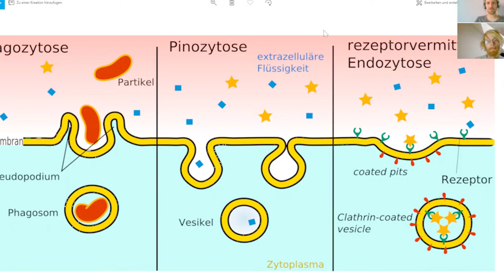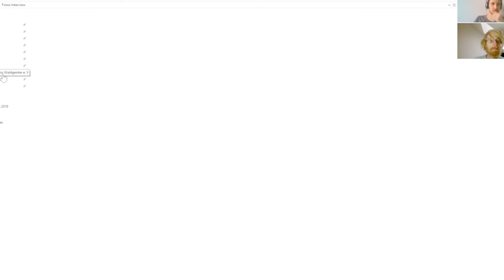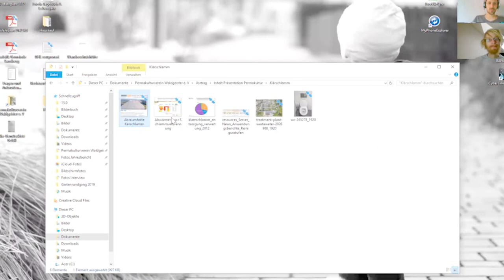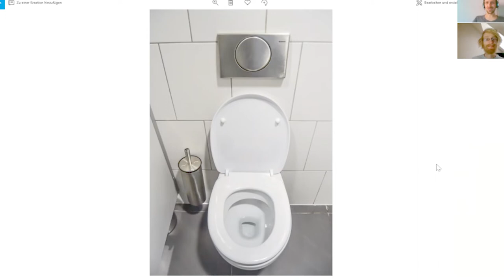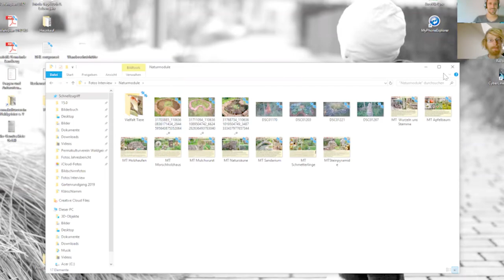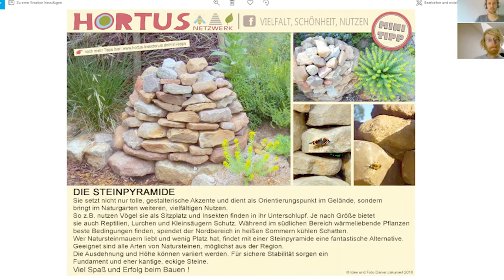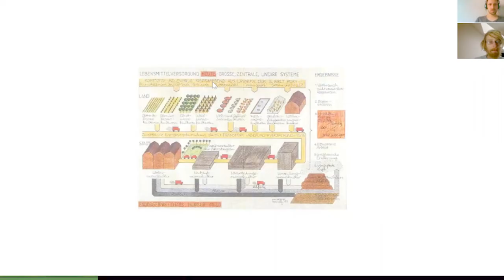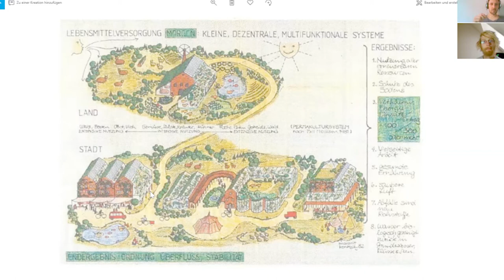UNTERGANG des ABENDLANDES? 🚽 Artenvielfalt 🐝 Regionale Vernetzung ♻️ Interview die WALDGEISTER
Zum Thema Permakultur habe ich mir den Daniel von "Die Waldgeister" eingeladen.

Wir sprechen über die regionale Vernetzung und die Zusammenarbeit mit Einwohnern der Gemeinde.
Zusätzlich sprechen wir über die Kreislaufwirtschaft und den Irsinn der Kosten die für herkömmliche Methoden aufgewendet wird.
Darunter fällt die Toilette als "Untergang des Abendlandes"

In diesem Interview darf der Humusaufbau und die Pflanzenkohle nicht fehlen. Hilfsmittel wie der Bokashi und Effektive Mikroorganismen sprechen wir an.

Weitere spannende Videos zum Thema Permakutlru findet ihr bei den Waldgeistern

Falls dir meine Inhalte gefallen, dann freue ich mich über ein Kommentar und eine Bewertung.
Natürlich freue ich mich über ein Abo und die Verbreitung in sozialen Medien.

Für mehr Inhalte zur Permakultur, Autarkie, Selbstversorgung und veganer Rohkost empfehle ich dir meine Webseite. Dort findest du auch Möglichkeiten, um das PEACE Projekt zu unterstützen.